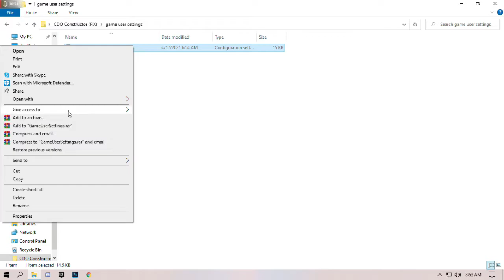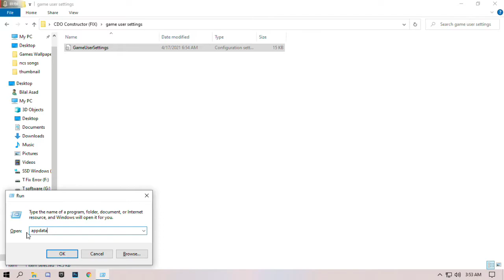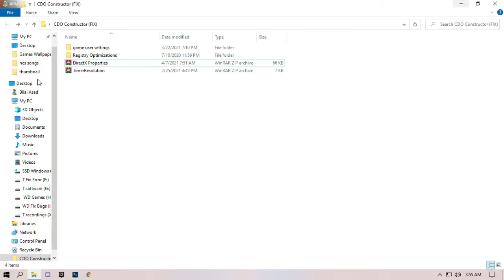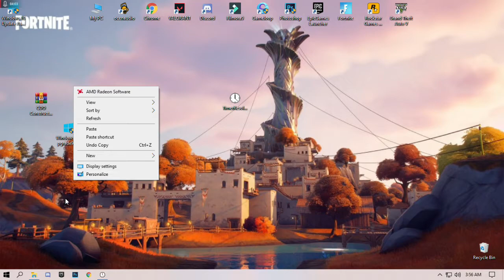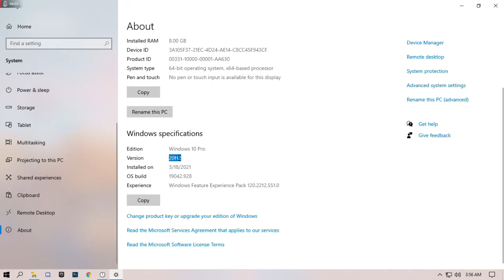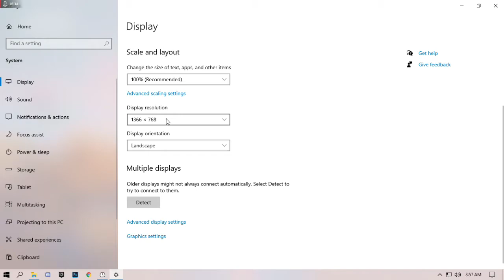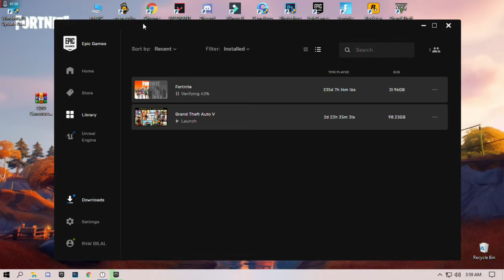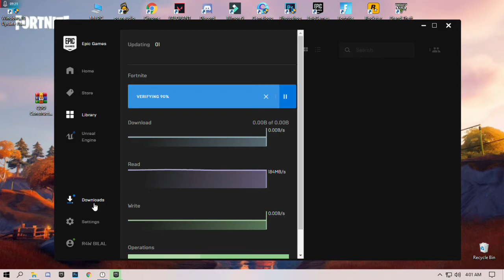Error: CDO Constructor: Failed to find (FIX) Latest Update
My name is Bilal welcome to [Fix Bugs] YouTube Channel. !
RAM:   8 GB ddr3 1600 mhz
Windows: 10 pro 64 bit
GPU:   R9 270 2gb AMD Dataland
Moniter: 60 Hz
Power supply: 500 mw

🎬Socials ::

Ignore!